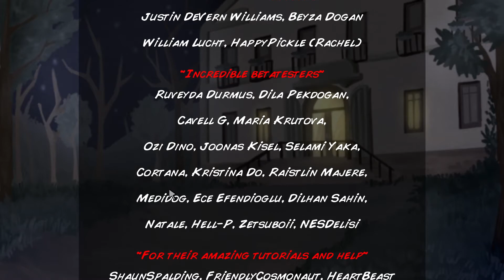Misadventures of Laura Silver Ep. 9 "YAY we finally did it!!"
Now all we got to do is wrap it and call it in.